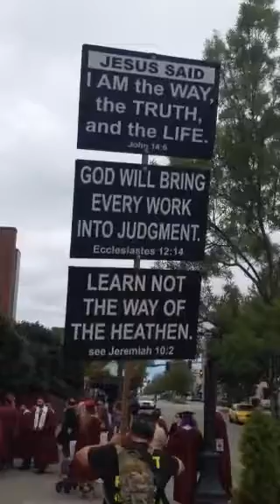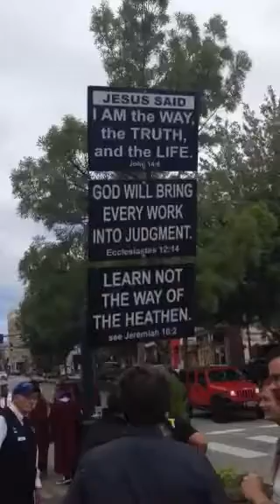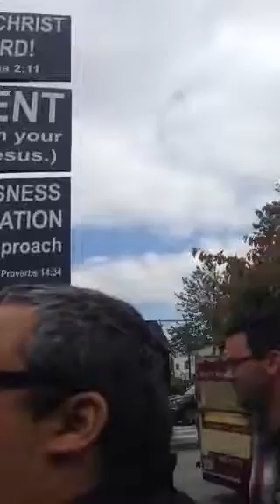Street preacher at my graduation : June 16, 2018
With this prophecy, this made my eyes 👀 on fire 🔥 because I am his son of god who made heaven and earth and I believe him because of the end times

It's a prophecy warning ⚠️ for those who are not in the lamb's book 📚 in heaven so there is short time to wake up before god's wrath comes

BECARFUL: in book of revelation; if the name is not on the lamb's book of life, then he will cast them to Lake of fire 🔥 and brimstone and loud torment forever.

Get your name on the lamb's book for good for enter the kingdom of God

For him: he chose to have his name in the lamb's book of life